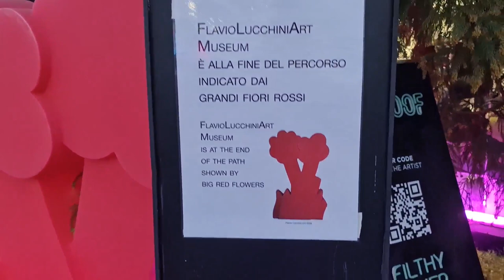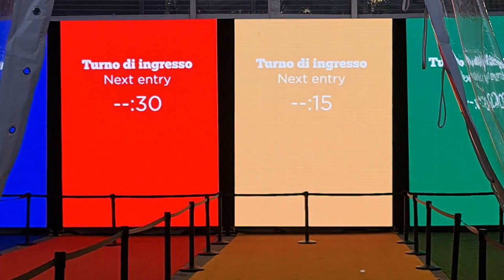2023 01 31 ore 17 35 42 Milano 24 (Le opere del format BALLOON MUSEUM - presso Superstudio Più)